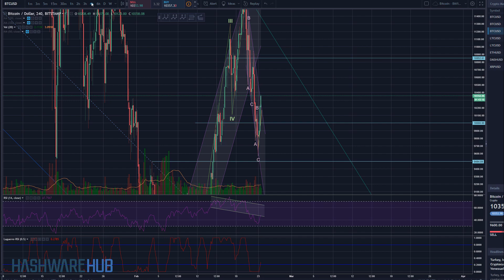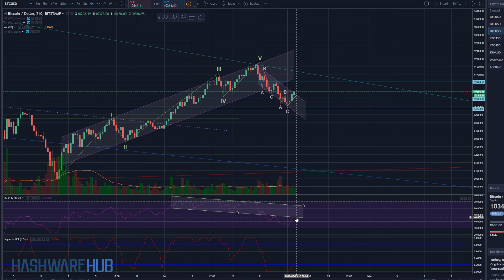Bitcoin - Bullish? - Technical Analysis - Elliott Wave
In this Bitcoin (BTC) trading video we review the current correction with Elliott wave theory and technical analysis.